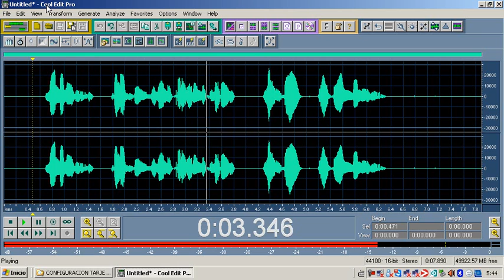GRABACION EN COOL EDIT.wmv